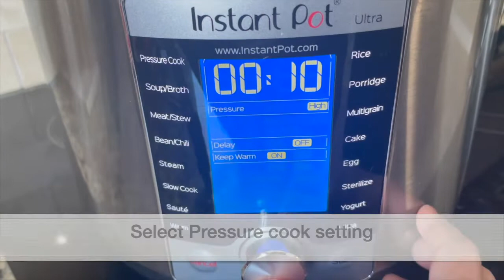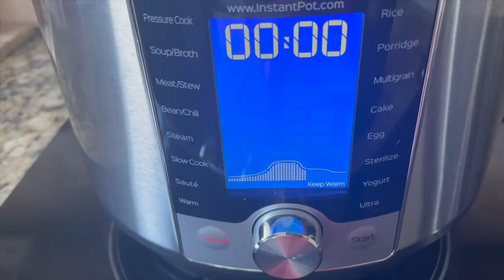Dump and Go Instant Pot Chicken Pesto Pasta- 5 minute Recipe- Easy Breezy!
Dump & Go Chicken pesto pasta made in the Instant Pot, pressure cooked for 5 minutes. Easy breezy & delicious recipe.

**Recipe
Chicken breasts or thighs, diced- 2 breasts/thighs
Basil Pesto- 3 tbsp
Salt- 1 tsp (if required)
Ground black pepper- 1/4 tsp
Mixed veggies, chopped small- 1 cup
Tomato sauce- 1 cup
Water or chicken broth- 1 cup
Macaroni or Penne Pasta- 2 cups
**Preparation
Into the stainless steel pot, dump all the above ingredients.
Close with the lid.
Select pressure cook setting.
Set time to 5 minutes at high pressure.
After 5 minutes of cooking, do a quick pressure release.
Open the lid.
Combine well.
Add chopped cilantro or parsley (1/4 cup).
Add 1/2 cup grated cheddar cheese & 1/2 cup parmesan cheese.
Combine well.

*What Equipment I Use:
Wide Angle Lens
Telephoto Lens
Main Lens
Lighting Kit

Love & Hugs,
Thas